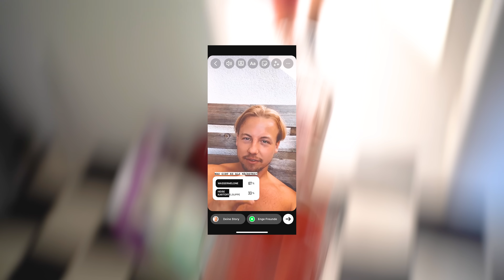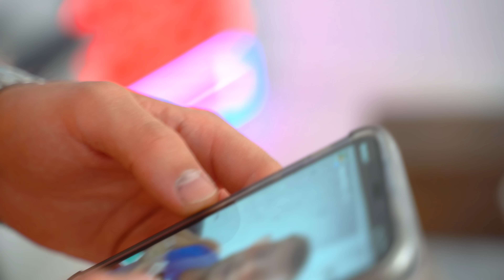24 STUNDEN ESSEN was INSTAGRAM BESTIMMT! *mit schärfster Currywurst der Stadt*